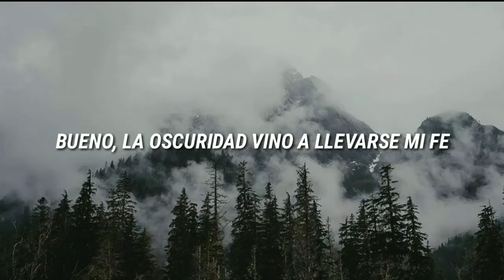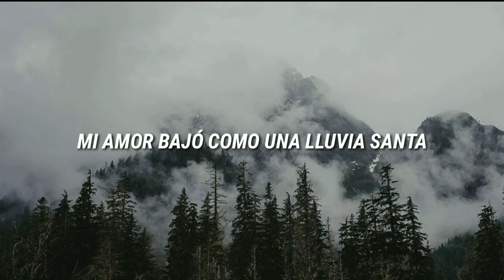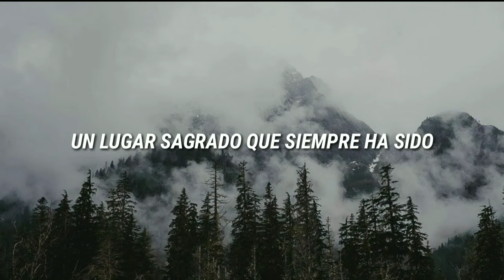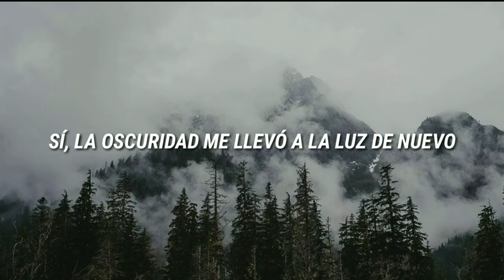SYML - The Dark |Sub español| ＂Cuidado, la noche se está acercando y si me duermo las sombras ganan＂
My fire is starved of oxygen
A flicker in the howling wind
Beware the night is closing in
And if I fall asleep, the shadows win

Well the darkness came to take my faith
It tried to steal my words to pray
My love came down like holy rain
And she became my god that day

She taught me how to think out loud
To listen when there ain't no sound
To love myself through all the doubt
To sing and make my mother proud

Oh, to sing and make my mother proud

Mmm, to sing and make my mother proud

In the dark I learned to love again
A sacred place it's always been
Where souls depart and life begins
The dark led me to light again
Yeah, the dark led me to light again

Artist: SYML
Song: The Dark

The picture used in this video is NOT mine.